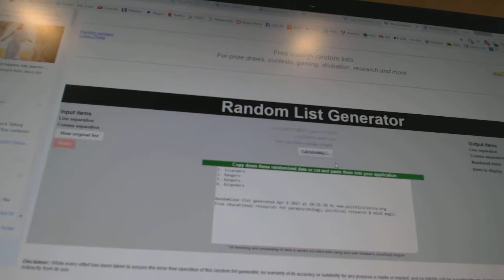C&C #7184 Multi Random